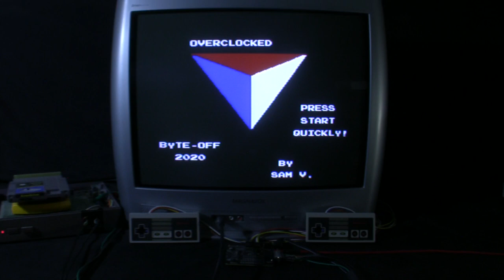[TAS Verified] NES Overclocked (2 players) in 00:02.91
TAS created by LogansGamingRoom & nymx. Source